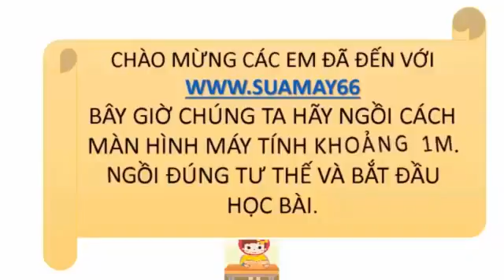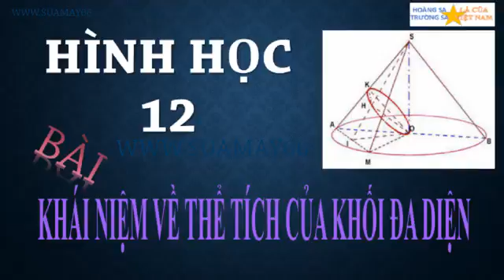Hình hoc lớp 12, Bài 3 , KHÁI NIỆM VỀ THỂ TÍCH CỦA KHỐI ĐA DIỆN, thuan mai, on thi